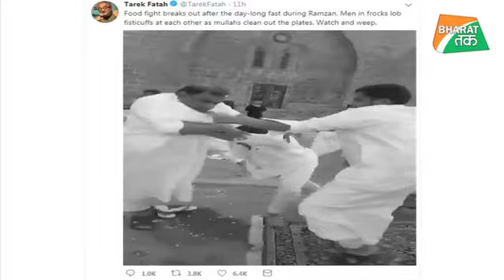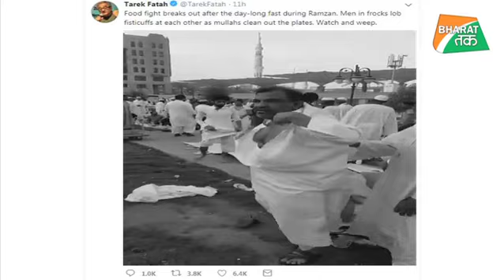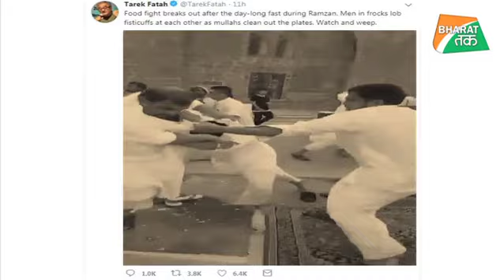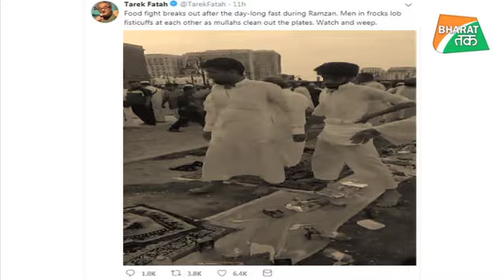पाकिस्तानी स्कॉलर तारेक फतेह ने ट्वीट किया वीडियो